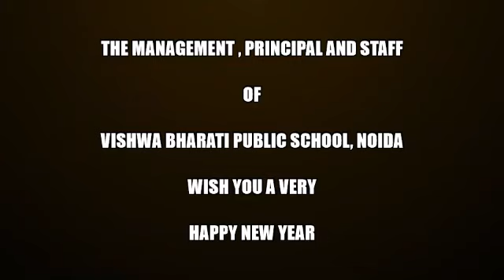VBPS Noida wishes Happy New Year 2023